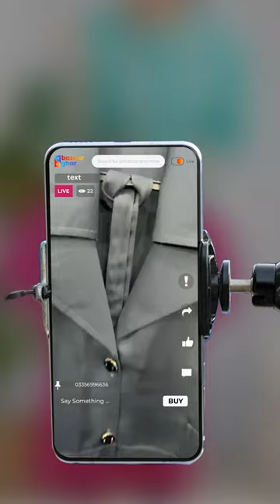Stylish and Sophisticated: The Coat Style Abaya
Stay fashionable and comfortable with this coat-style abaya! This abaya is designed with a long, open-front coat style design, making it the perfect addition to any wardrobe. It features a beautiful selection of fabrics and colors, so you can find the perfect look for any occasion. The abaya also has a comfortable, lightweight fit that makes it ideal for wearing in any season. With the coat-style abaya, you can look stylish and sophisticated while still feeling comfortable and free.